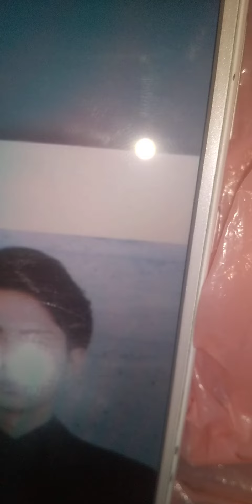2022年8月21日 CBC ラジオ 林部智史 暑さ対策